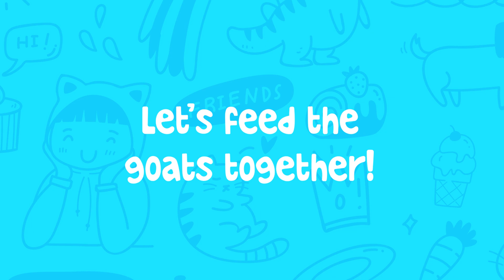Pretend Play with Garbage Truck Toys, Mini Bins and Goats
In today’s video, we get straight into sorting our lifelike mini garbage, separating the glass bottles and cans and gathering up paper scraps with our arm grabber. With all the rubbish sorted into our mini bins, we attach them to our toy garbage trucks and empty.

Once all of our rubbish has been sorted, it’s time to feed goats! They were so hungry, they even tried to eat our shirt!